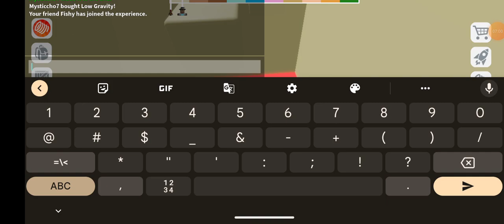playing corder of easy in Roblox